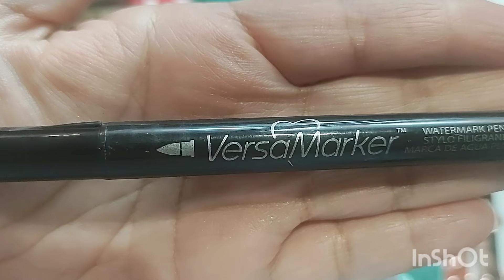TUTORIAL Como Embozamos maderitas de distintas formas 8 de agosto de 2024